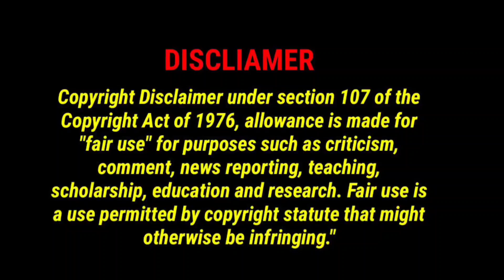flowers shop review in Tamil very cheap flowers 🔥buy 1 get 1free 👍jedi creation's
Hi hello 👋
Vanakkam makkalae 🙏 welcome to jedi creation's our YouTube channel.
 First of all keep your regularly hand wash and regularly mask stay at home stay safe keep your regularly social distance maintain.

This video unagalaku very useful makkalae don't skip any videos watch fully makkalae.